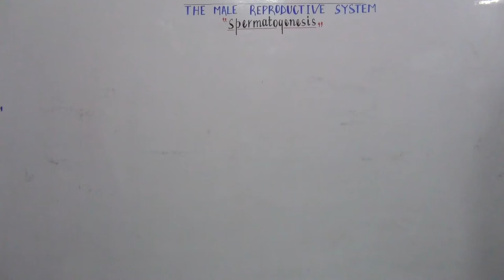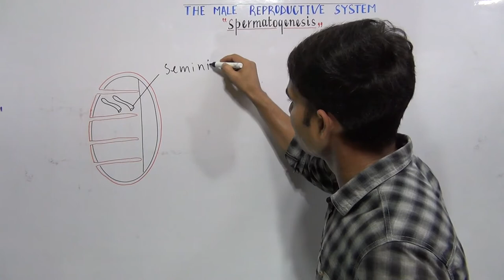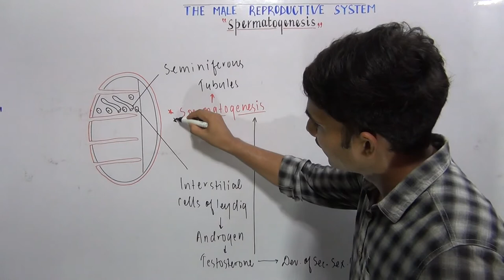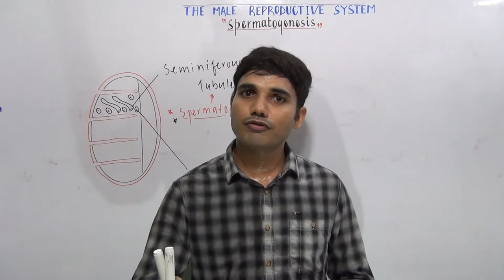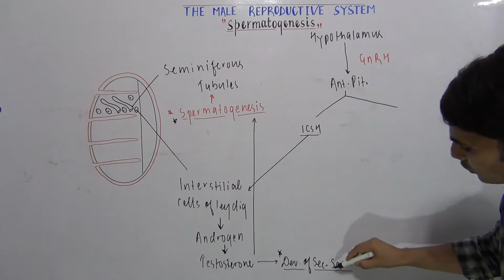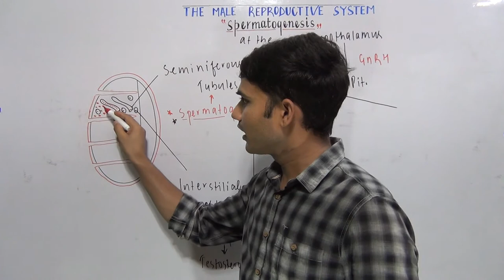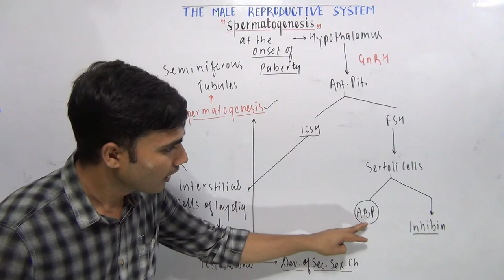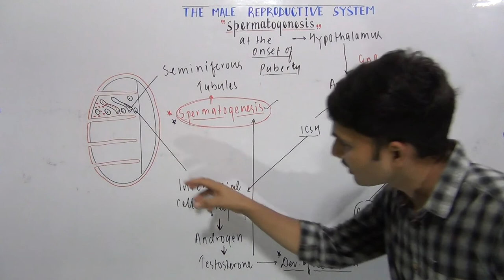Spermatogenesis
spermatogenesis, spermatogenesis in hindi, spermatogenesis class 12, spermatogenesis physiology, gametogenesis, gametogenesis class 12, gametogenesis in hindi, gametogenesis in humans, gametogenesis class 12 ncert, human reproduction class 12 ncert, the male reproductive system class 12, male gonads, Male primary sex organs, seminiferous tubules, seminiferous tubules structure, leydig cells, interstitial cells of leydig